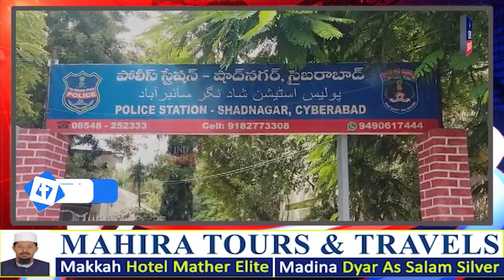Three Arrested in Hyderabad For House Burglaries | IND Today